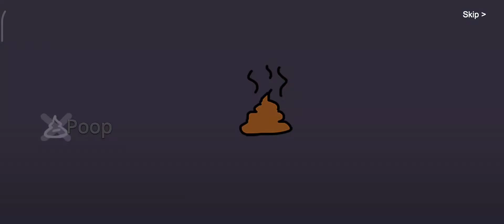Silly Wisher Mod Apk 0.20 Free Shopping Free Draw No Ads Latest Version 2023 Update!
Welcome to Silly Wisher mod apk. In Silly Wisher mod apk 0.20. I moded it as silly wisher free shopping mod apk, and silly wisher no ads mod apk, you can get rewards without watching ads.